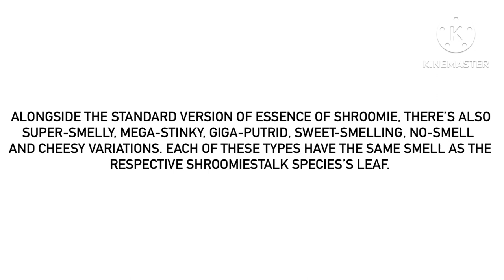A Fact About Essence Of Shroomie Perfume